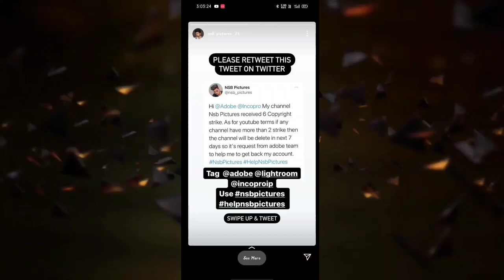Nsb pictures Youtube channel delete | please help him 🥺😭🙏